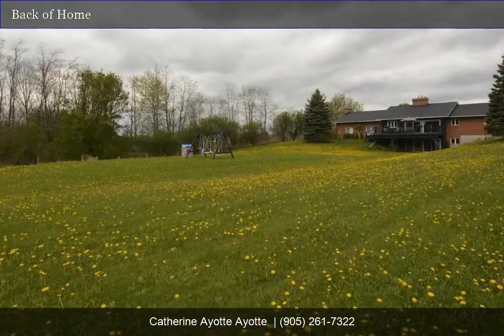Welcome to 1452 Scugog Line 2 Port Perry | Catherine Ayotte